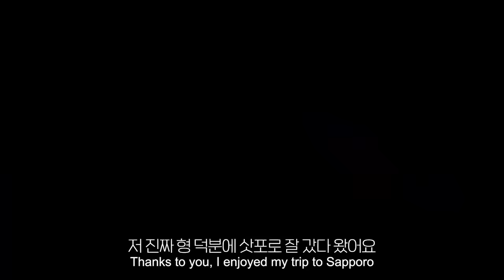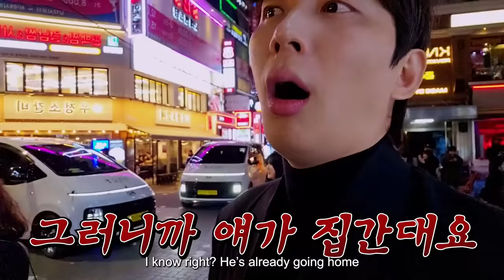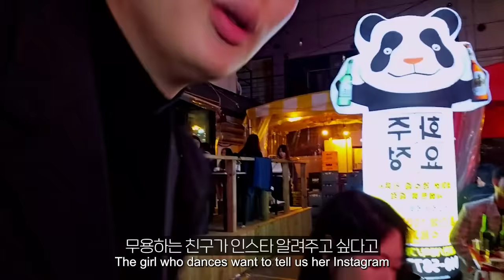73만 유튜버가 서울 강남에 가면 사람들이 알아볼까?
73만 유튜버가 서울 강남에 가면 사람들이 알아볼까?

LIVE  PM 8:00

THANKS TO